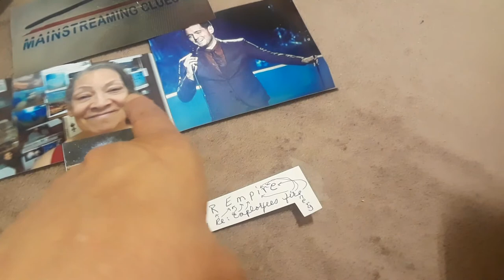This Is The Way The World Works Now